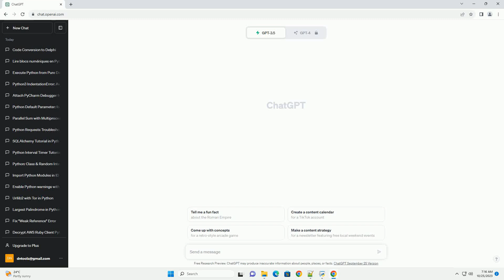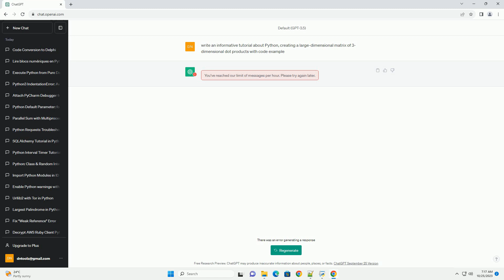Python creating a large dimensional matrix of 3 dimensional dot products